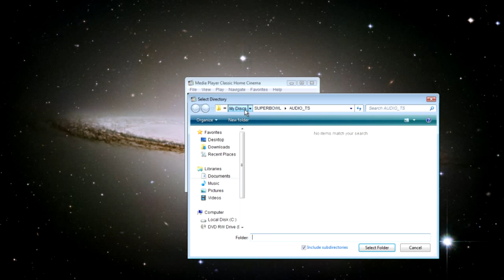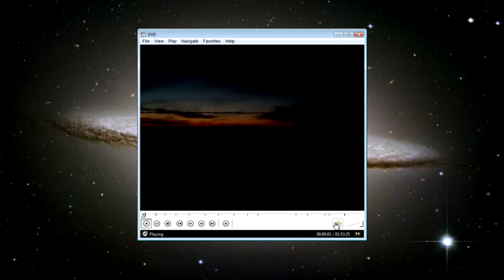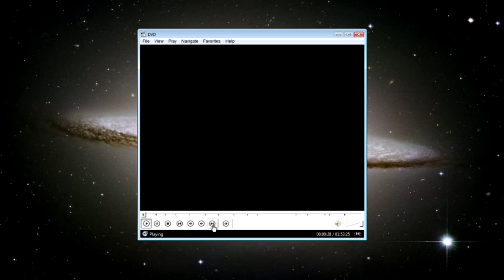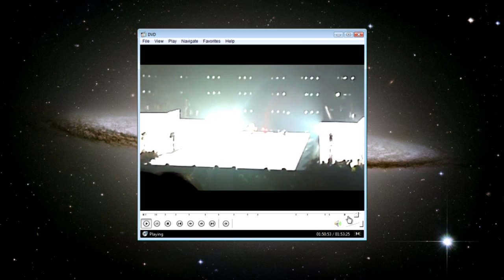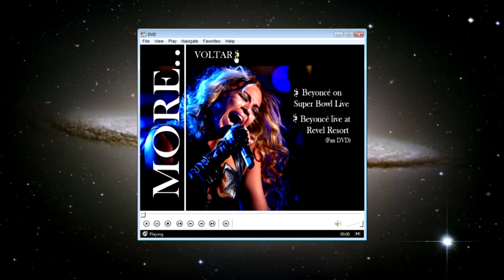PREVIEW DVD BEYONCÉ - LIVE AT SUPERBOWNL 2013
Menu autorado por - Marlyson Vasconceles
DVD inclui - Live Superbowl + entrevista live + Bônus ( Live Revel DVD Fan made )